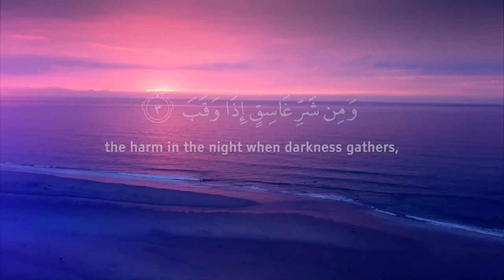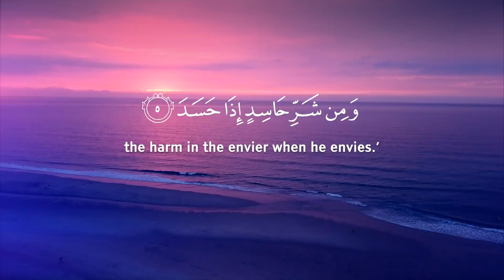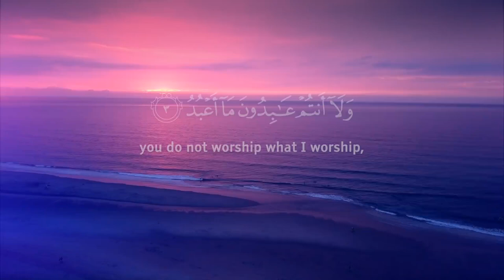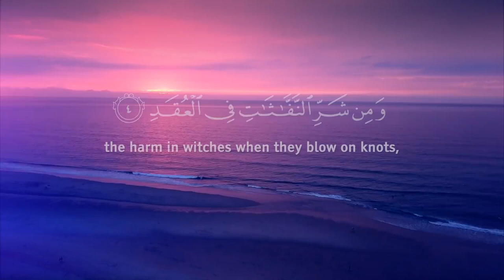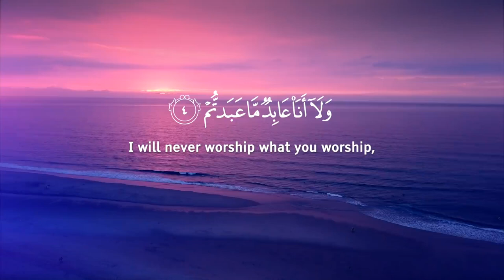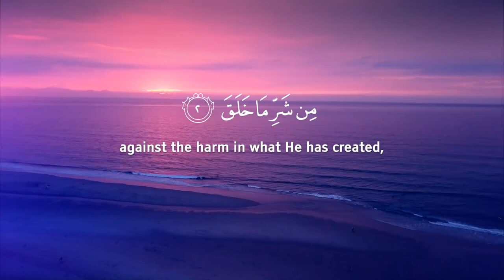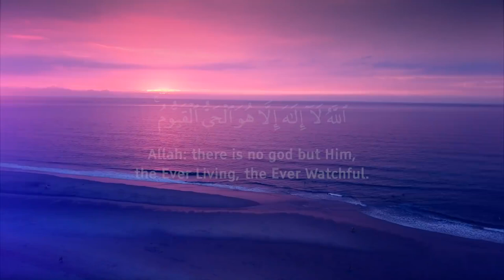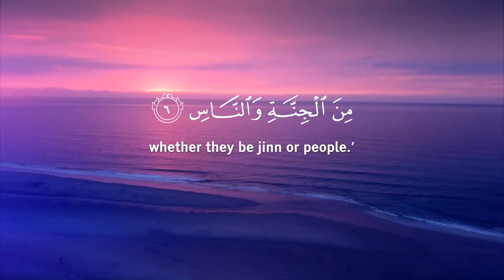Al Fatiha Ayatul Kursi 4 Quls Al Ikhlas Al Falaq Annas Be Heaven Omar Hisham 1080p